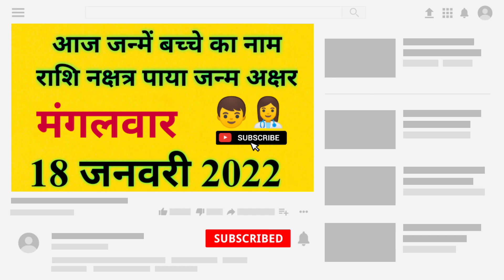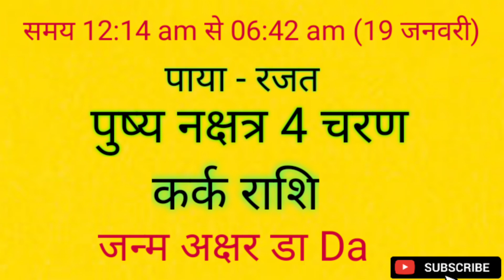आज जन्मे बच्चे का नाम व राशि मंगलवार 18 जनवरी 2022 को जन्में बच्चे का नामकरण,राशि,नक्षत्र#babyborn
आज जन्मे बच्चे का नाम व राशि मंगलवार 18 जनवरी 2022 को जन्में बच्चे का नाम राशि पाया नक्षत्र जन्म अक्षर नामकरण
Tuesday 18 January 2022 today born baby name rashi paya janam akshar naamkaran
आज जन्मे बच्चे का नाम व राशि मंगलवार 18 जनवरी 2022 को जन्में बच्चे का नामकरण,राशि,नक्षत्र#babyborn aajkapanchang2022 aajkapanchang आज जन्मे बच्चे का नाम नक्षत्र व राशि 2022 क्या रहेगा aaj janme bacche ka nam v rashi मंगलवार Tuesday 18 january 2022 ko aaj janme bacche ka namkarn rashi nakstra#mantras,Today Born Boys Name and Rashi,aaj janme bacche ka name,आज जन्मी लड़की का नाम,today born baby name and rashi,आज जन्मे लड़के का का नाम,लड़के की राशिआ लड़की की राशि,baby जन्म टुडेटुडे बेबी बोर्न,लडक़ी का जन्म आज राशि,baby born today,आज जन्में बच्चों का नामाक्षर#newbabyborntoday